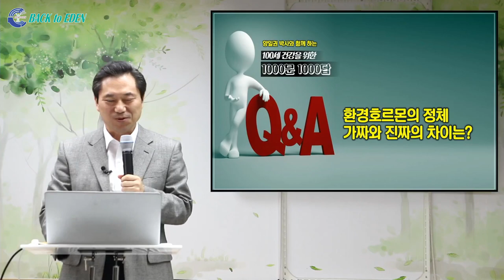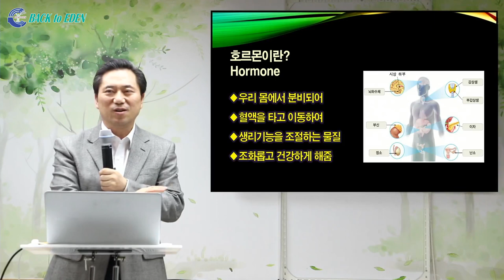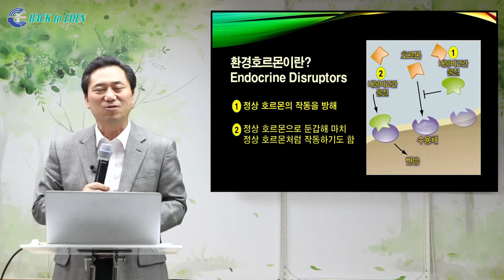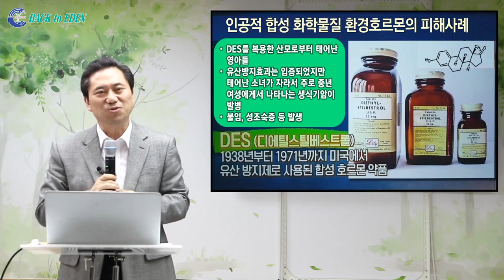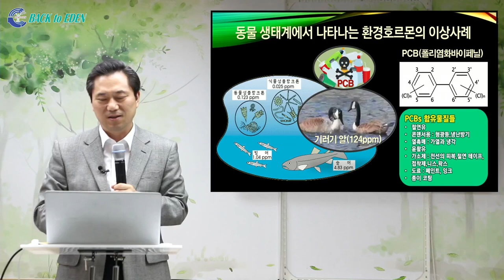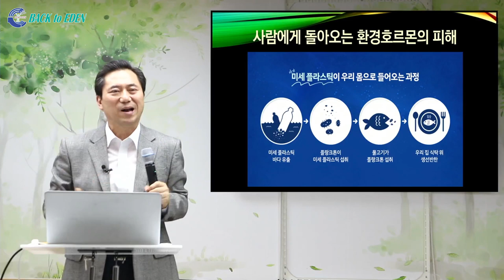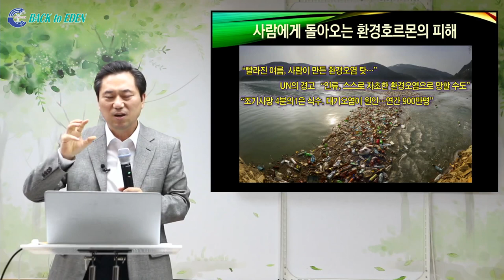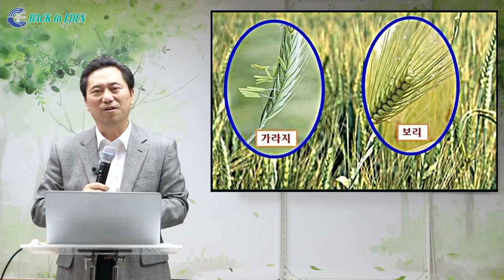[천문천답] #032. 환경호르몬의 정체 가짜와 진짜의 차이는? [백투에덴 양일권박사]